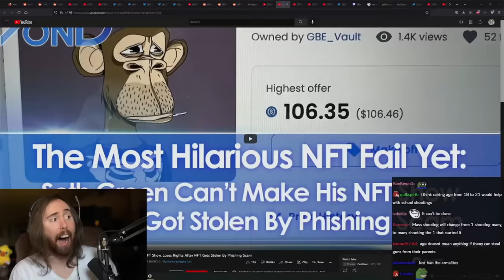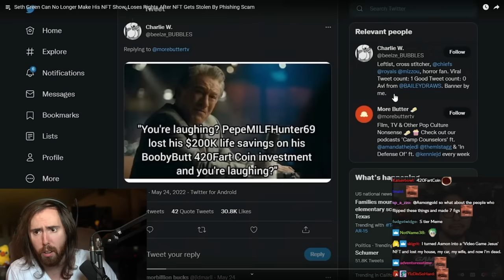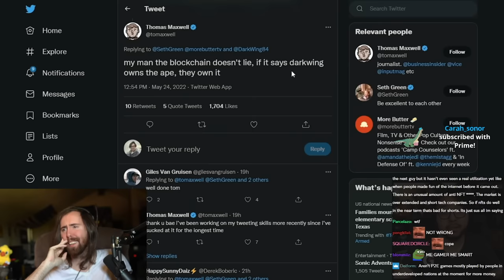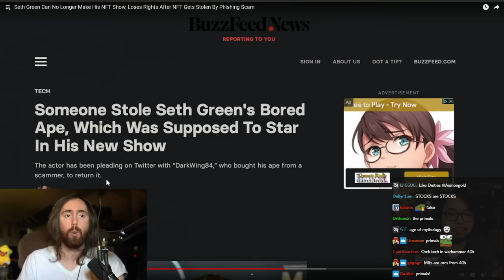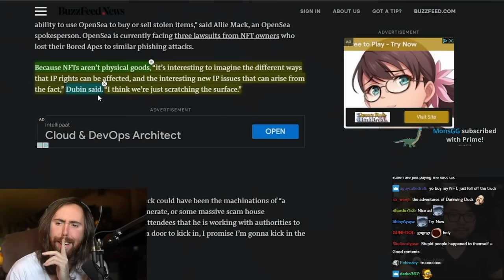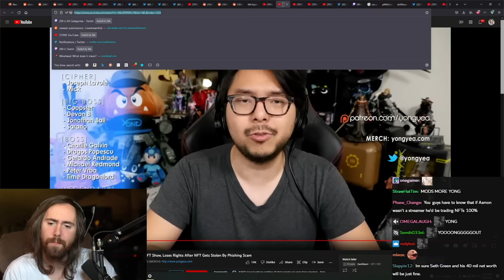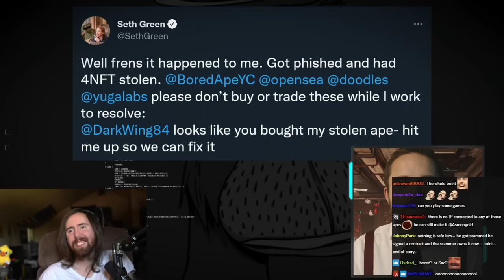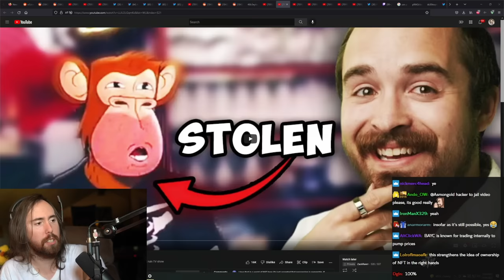Biggest NFT Disaster Cancels a TV Show | Asmongold Reacts to YongYea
Asmongold Reacts to the biggest NFT disaster that cancelled a TV show:
Seth Green Can No Longer Make His NFT Show, Loses Rights After NFT Gets Stolen By Phishing Scam by YongYea